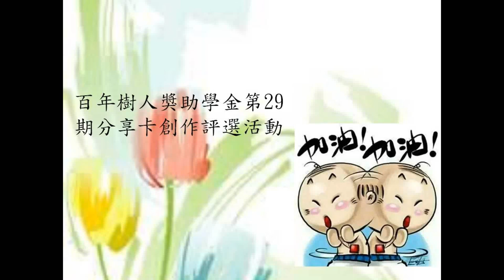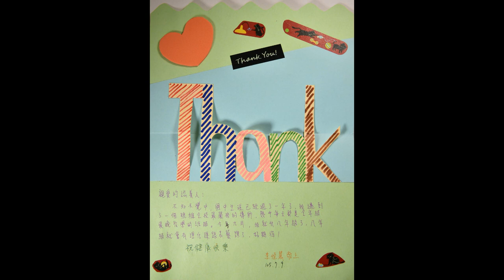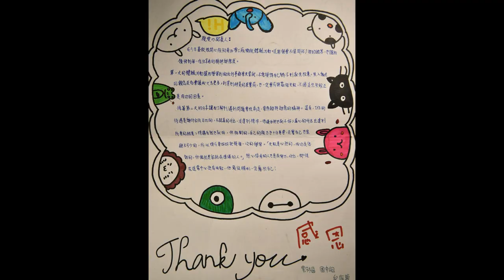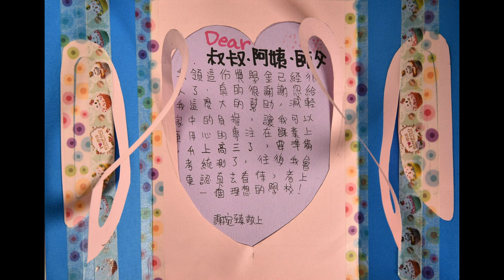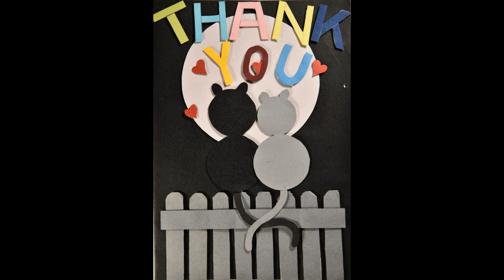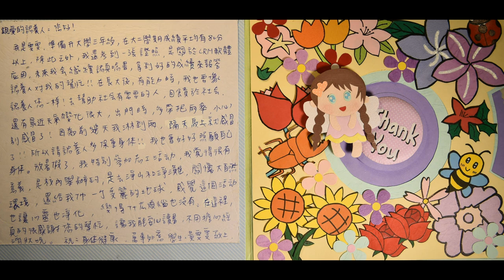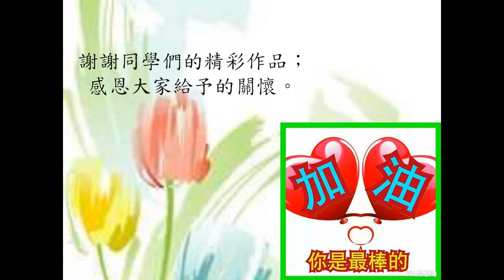百年樹人獎助學金第29期分享卡創作評選活動